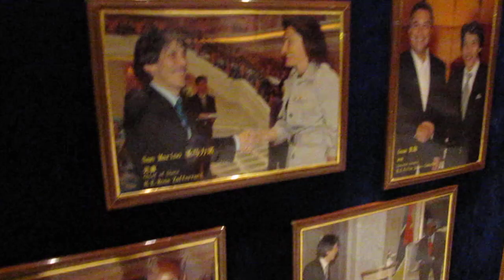bejing 2012 the legend hotel